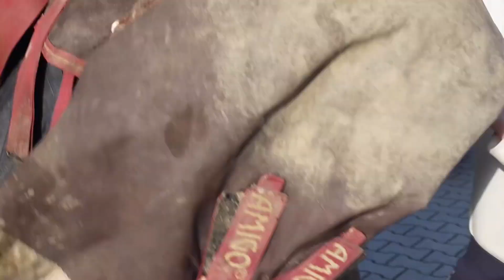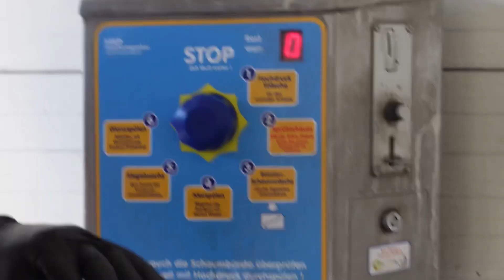PFERDEDECKEN selber WASCHEN ?! 🧼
Pferdedecken selber waschen? 🧼 geht das? Das habe ich mich auch gefragt und für euch getestet! Ich habe mir ein paar Gedanken dazu gemacht, zum Beispiel ob es besser ist in der Waschmaschine oder in der Auto Waschanlage 😅 außerdem habe ich noch einen super coolen Lifehack für euch zum Imprägnieren der Decken 🥰

Zu welchem Fazit ich gekommen bin und wie alles ablief, seht ihr in diesem Video 🎥

JEDEN SONNTAG UM 10 UHR GIBT ES EIN NEUES VIDEO VON UNS ⏰

Folgt mir auch gerne auf Instagram 📲 und TikTok 🎶, dort könnt ihr noch mehr von uns sehen 🐴

Ich bin Sarah 🙋🏼‍♀️ und gemeinsam mit meinem deutschen Reitpony Bella 🐴 und meiner Huskydame Akila 🐶 machen wir am allerliebsten unsere Wälder unsicher 🌳🏇🏼  und sind für jeden Spaß zu haben. 🤪
Auf diesem Account erwarten Dich witzige Shorts, sowie spannende Videos, coole Challenges und noch andere Formate 🎥